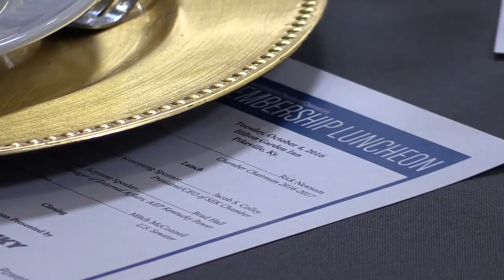McConnell talks coal, election at Pikeville event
Senate Majority Leader Mitch McConnell spoke in Pikeville Tuesday at a membership luncheon for the Southeast Kentucky Chamber of Commerce. And, as expected, coal and the upcoming presidential election were among the topics covered by the senator. EKB News Reporter Chris Anderson was a the luncheon, and he has this report.